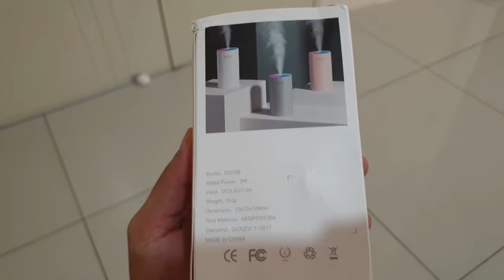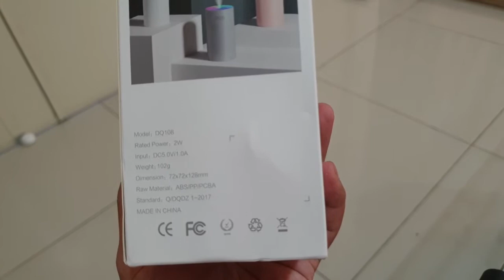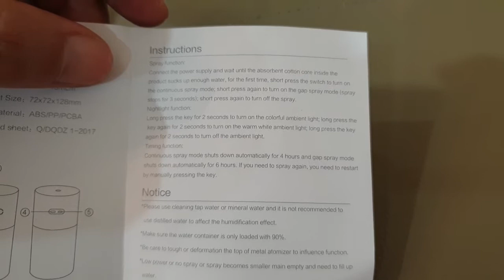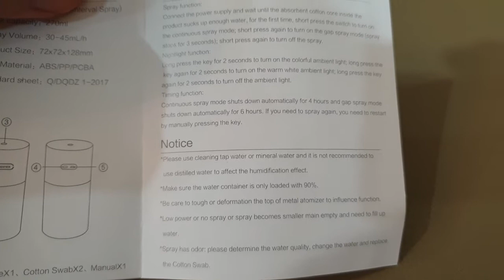Unboxing | Air Humidifier Purifier Rainbow LED Color